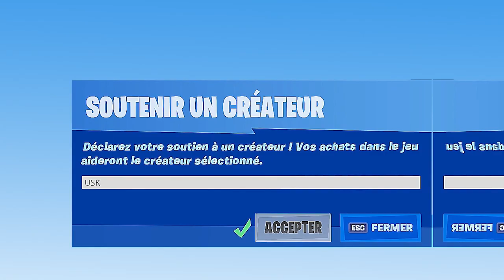JE TEST LA VERSION PS5 DE FORTNITE !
Dans cette vidéo tu trouveras ma découvertes ainsi que mes avis sur la version PS5 de Fortnite et toutes les nouveautés quelle apporte au jeu !

► Pour jouer avec moi il faut rejoindre le discord, tout sera expliqué dessus.

(il y a plusieurs playlists qui peuvent plaire)

Montage par UnSushiKawai
Miniature par UnSushiKawai

N'oublie pas le like ça soutiens gratuitement 😎

✔️ Tous les liens sont sécurisés ce sont des liens "Short URL"

Pour le référencement :

jeu fortnite ps5 playstation version test usk sushi unsushikawai stream live best of